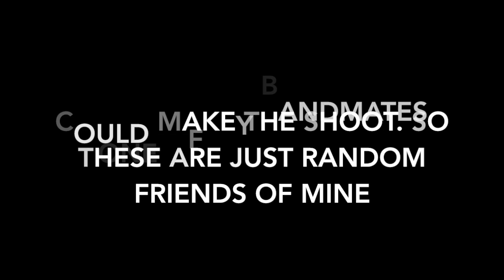Dead Horse (Official Music Video)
Official music for our song Dead Horse!